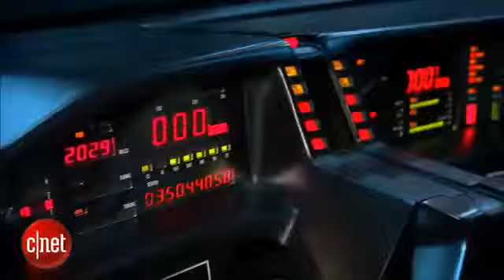The 404 David Hasselhoff A car and a stud1847